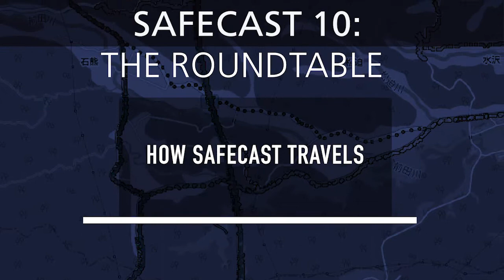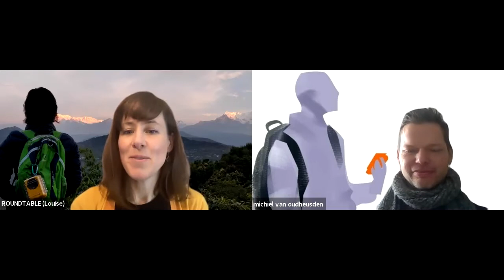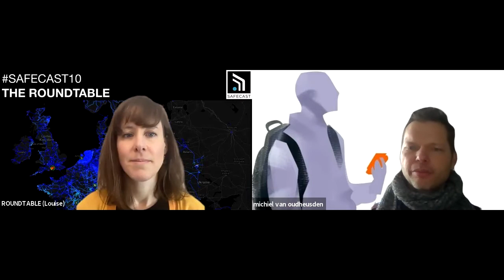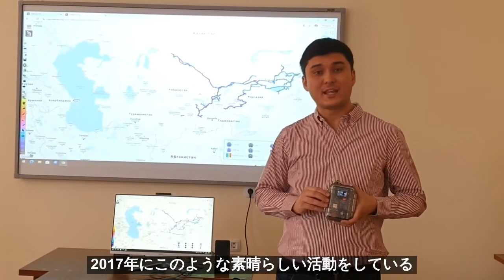HOW SAFECAST TRAVELS - SAFECAST 10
A conversation reflecting on the spread of data, devices, ideas, and people. At the table: Louise Elstow and Michiel Van Oudheusden. (In English)
Followed by Safecast Story #1: Akmal Safarov, Uzbekistan. (English with Japanese subtitles)